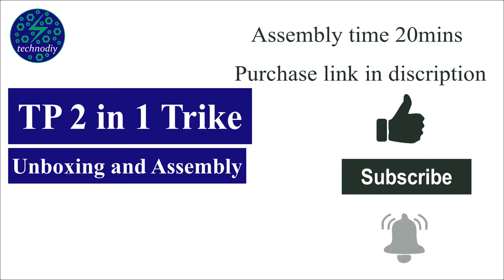TP 2 in 1 Trike (Unboxing and Assembly)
UK Argos link (Bubblegum)
UK Argos link (Ocean Blue)

Unboxing and Assembly of TP 2 in 1 Trike

Assembly time: 20mins
Suitable age: 2-3 years
Available colors: Bubblegum (pink), Ocean wave (blue)

Features:
- Safety belt
- Maximum allowed user weight ​23Kg
- Storage tray
- Paddle disconnectable